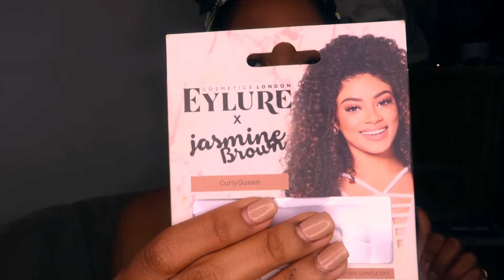Half my eyebrow is gone?!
I was motivated to do my makeup by an innocent comment my mom made about my current brow situation! No big deal but who has an eyebrow growth secret? I might need it.